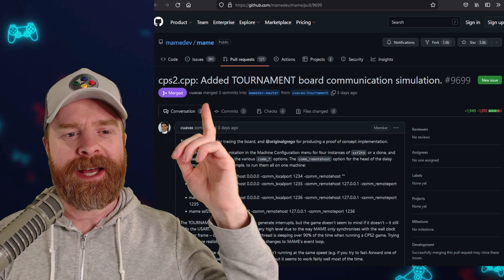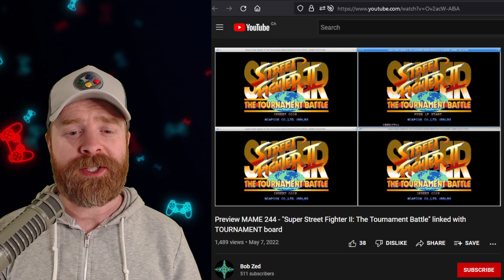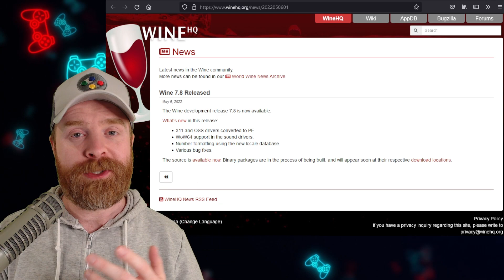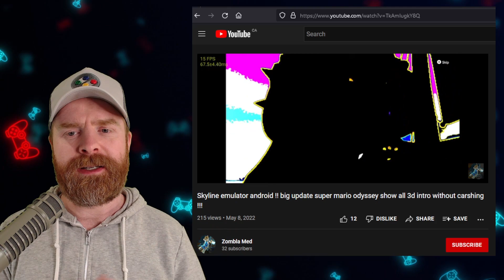MAME adds support for an ultra rare game, WINE and Skyline get better...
Hey all! In this video we go over the latest and greatest in Emulation Updates, Emulation News and Emulation tips! We cover MAME (Multiple Arcade Machine Emulator), WINE (Wine is not an Emulator) and Skyline (Nintendo Switch Emulator on Android)

0:00 MAME adds support for Street Fighter
2:02 WINE releases a new development build
2:41 Skyline gets even better